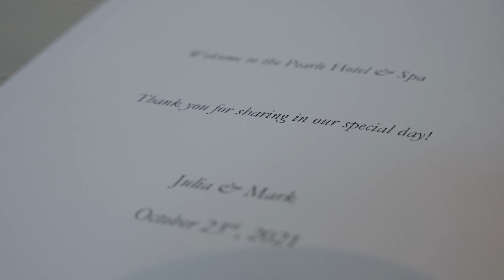Wedding Video - Mark & Julia | Rob Wiens Media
The Pearle - Burlington